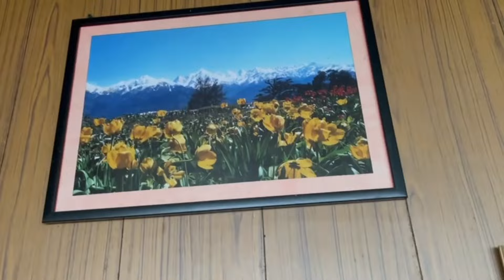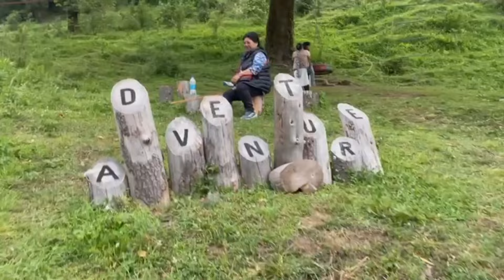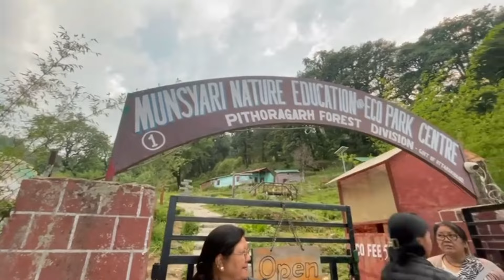अगर आप शहर की गर्मी और भीड से परेशान है # एक बार हिमनगरी Munsiyari ECO Park आकर देखिए 🏔एक अलग सूकून